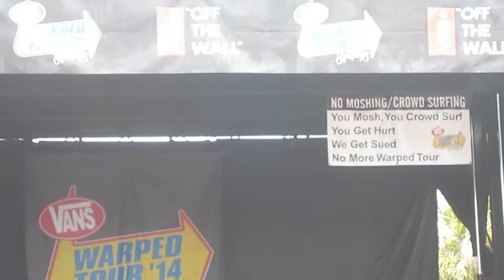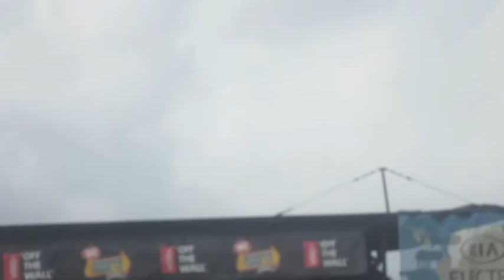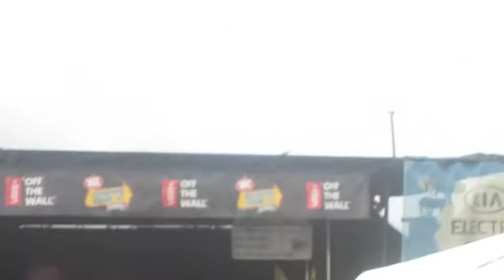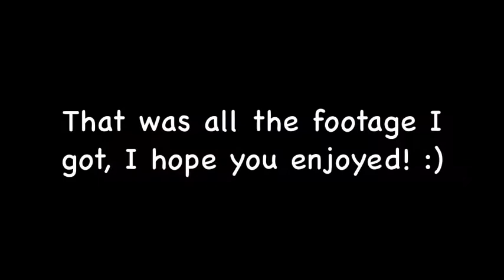Florida Warped Tour Vlog!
Click "Show More" For My Links!

MY LINKS!